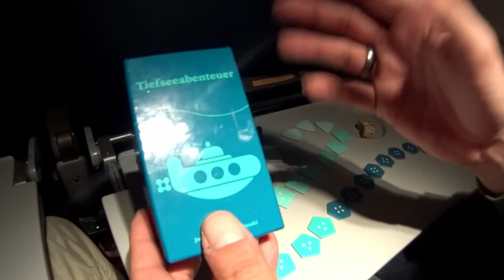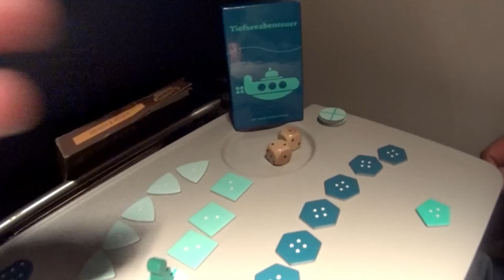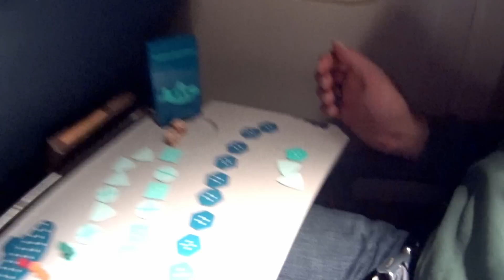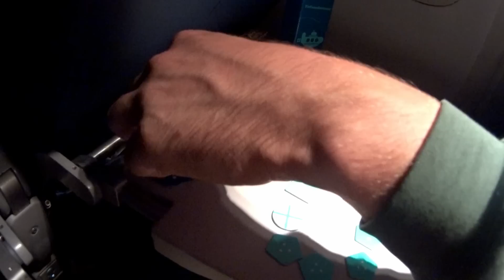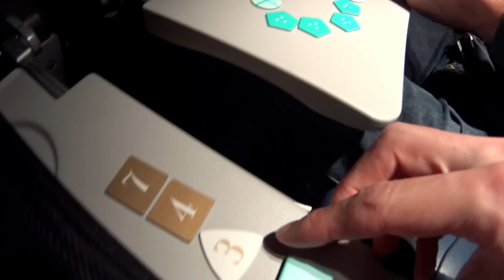Tiefseeabenteuer - Brettspiel - Let's Play über den Wolken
Auf unserem Flug zur GEN CON 2016 haben wir eine Partie Tiefseeabenteuer gespielt.